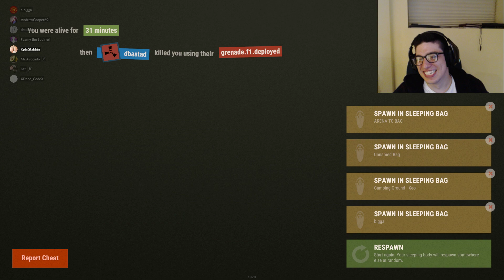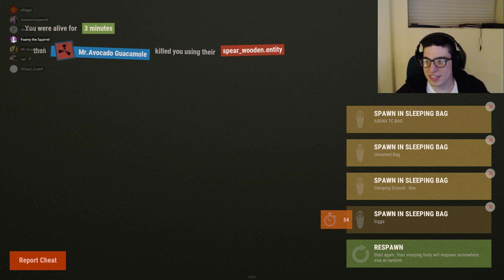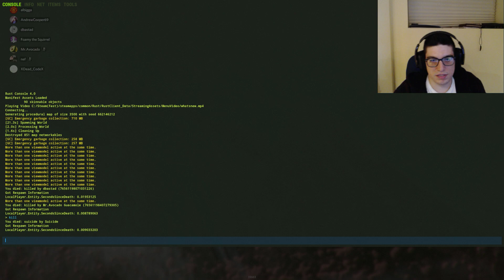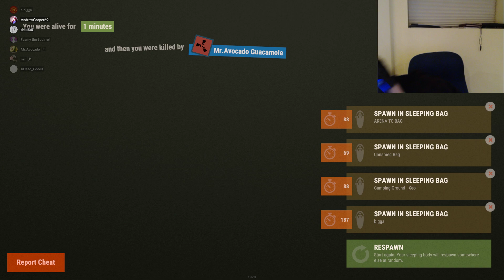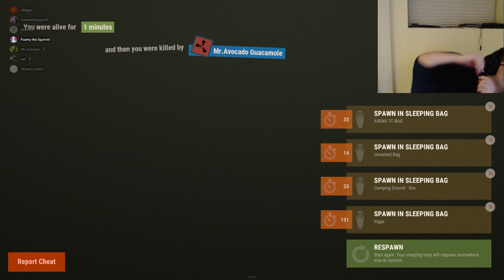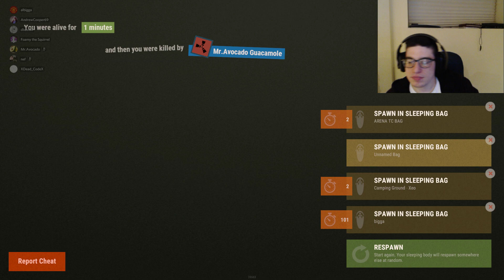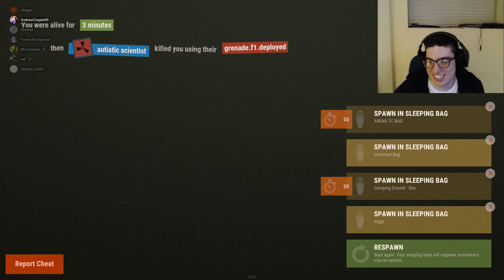RUST: Buddy Town THE HEXAGON CLOSING NIGHT - SKAIKRU V. GROUNDERS